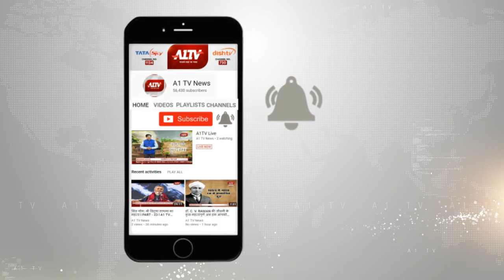2 अप्रैल को आएगा कांग्रेस का घोषणा पत्र, राष्ट्रीय अध्यक्ष राहुल गांधी करेंगे जारी